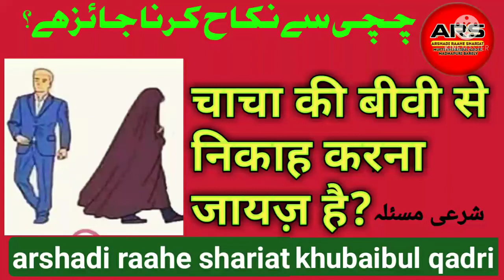क्या चाचा की बीवी से निकाह करना जायज़ है?2022 کیا چچی سے نکاح کرنا جائز ہے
क्या चाचा की बीवी से निकाह करना जायज़ है?
तफसील वीडियो में देखें
kya chacha ki biwi se nikah karna jayaz hai?
Puri tafsil video mein dekhen
کیا چاچا کی بیوی سے نکاح کرنا جائز ہے؟
 پوری تفصیل ویڈیو میں دیکھیں

मामू की बीवी से निकाह जायज़ है या जायज़ नहीं है इस लिंक पर क्लिक करके तफसील देखें